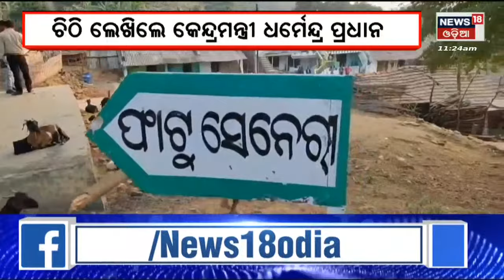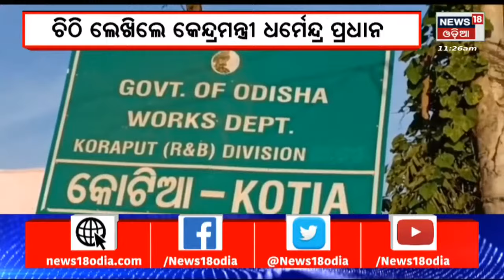Kotia News I ସୀମା ବିବାଦ ପ୍ରସଙ୍ଗରେ ପୁଣି ଥରେ ମୁଖ୍ୟମନ୍ତ୍ରୀଙ୍କୁ ଚିଠି ଲେଖିଲେ କେନ୍ଦ୍ରମନ୍ତ୍ରୀ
Kotia News I Kotia  ବିବାଦର ସମାଧାନ ପାଇଁ ମୁଖ୍ୟମନ୍ତ୍ରୀଙ୍କୁ ଚିଠି, ଚିଠି ଲେଖିଲେ କେନ୍ଦ୍ରମନ୍ତ୍ରୀ ଧର୍ମେନ୍ଦ୍ର ପ୍ରଧାନ I ସୀମା ବିବାଦର ସମାଧାନ ପାଇଁ ଗଠିତ ଆନ୍ତଃରାଜ୍ୟ କମିଟିର ଅଗ୍ରଗତି କାର୍ଯ୍ୟର ସମୀକ୍ଷା କରିବାକୁ ମୁଖ୍ୟମନ୍ତ୍ରୀଙ୍କୁ ଅନୁରୋଧ କଲେ କେନ୍ଦ୍ରମନ୍ତ୍ରୀ ଧର୍ମେନ୍ଦ୍ର ପ୍ରଧାନ I